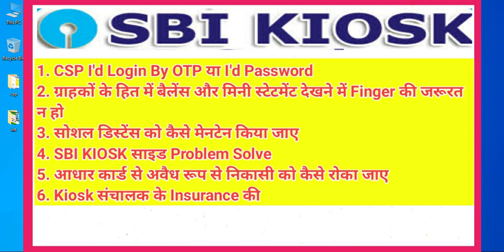Sbi Kiosk | RM Sir Plz CSP के बातों को सून तो लिया जाए | संचालकों की क्या गलती है | चंद फरियादें है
CSP संचालकों की क्या गलती है जो इन्हें बदनाम किया जा रहा है
RM Sir Plz इन लोगों की बातों को सून तो लिया जाए
BC Sir आप भी तो मदद कीजिए इन SBI KIOSK के संचालकों को
चंद फरियादें है SBI CSP के संचालकों के तरफ़ से

                          ⚛️ Keep loving ⚛️
                      ⚛️ Keep supporting ⚛️

Sbi kiosk | PayNeaby | Spice Money | All CSP AEPS Close | क्या आप को भी CSP बन्द कर देना चाहिए Q
Payneaby new update | फ्री KYC 2020 | Distributar के द्वारा KYC कराने से Retailer को V हुआ जेल |
Paynearby update | सभी CSP, AEPS वाले को हो सकती है जेल | Sbi kiosk | sbi csp | csc | spice money |
Sbi Kiosk new Update | 30 अप्रैल के बाद CSP का क्या होगा | SBI CSP AtoZ RD Settings Windows 10
Sbi kiosk | sbi kiosk new update | GITC महत्वपूर्ण सुचना:बार-बार लॉग आउट से बचाव के लिए  | SBI CSP
Paynearby new update | PayNearby के MD & CEO Q माँगी माफ़ी Modi सरकार ने Q लगाया फटकार Spice money |
Paynearby new update | All बैंक AEPS कीव हों रहा है फेल ? Sbi kiosk | sbi csp | csc | spice money |

Quairy Solve.

Sbi Csp
Sbi Kiosk
sbi kiosk problem